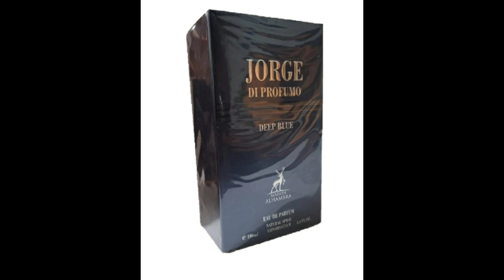JORGE DI PROFUMO Maison Alhambra